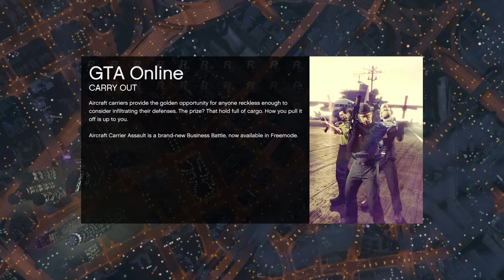Rockstar Broke GTA 5 on PS5 Release | GTA Online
Games I play on my channel are:
Apex Legends
The Division 2
Battlefield 5